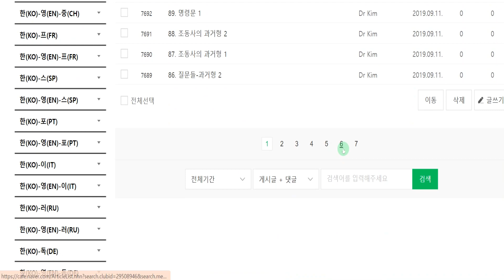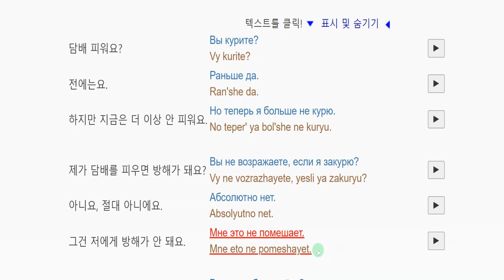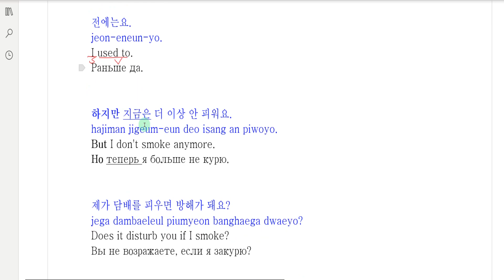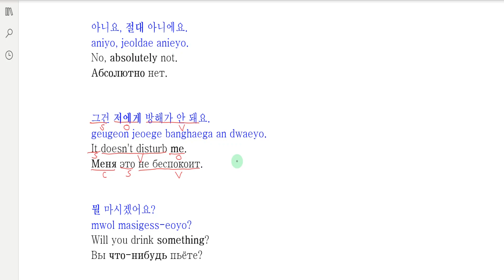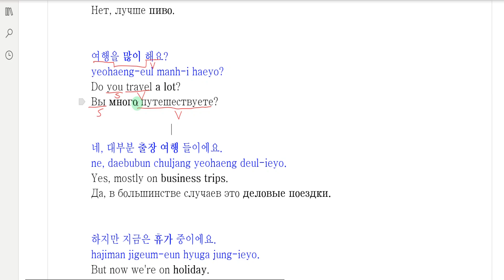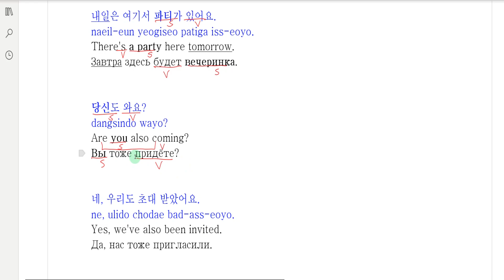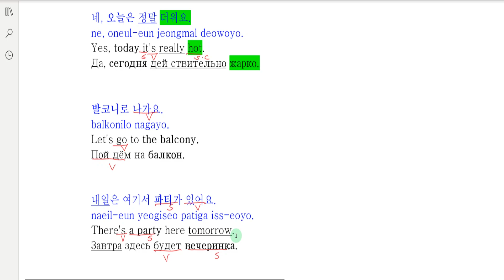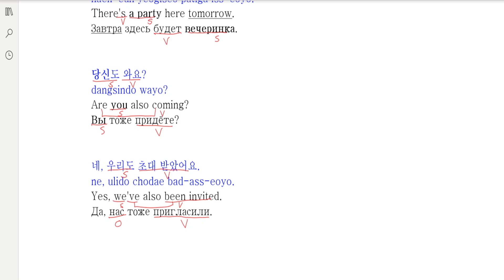다국어 카페-Book2-한(KO)-영(EN)-러(RU)-22 [twenty-two]►Small Talk 3-Multilingual Café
다국어 카페-Book2-100단원 회화-다국어 카페-한(KO)-영(EN)-러(RU)-22 [스물둘]-일상대화 3-Multilingual Café

What we're going to learn today is-22 [twenty-two]►Small Talk 3

오늘 배울 내용은-22 [스물둘]-일상대화 3

BOOK2 란?
100개의 오디오 (mp3) 파일로 온라인에서 외국어를 무료로 배우세요!